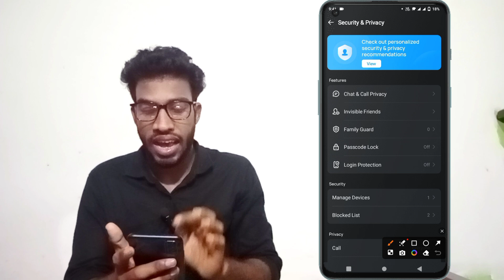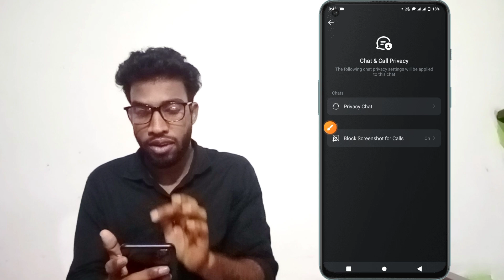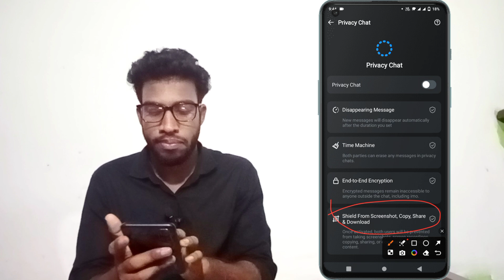ইমুতে স্ক্রিনশট কিভাবে বন্ধ করে 😱 | ইমুতে স্কিনসট বন্ধ | imo screenshot off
ইমুতে স্ক্রিনশট কিভাবে বন্ধ করে 😱 | ইমুতে স্কিনসট বন্ধ
| imo screenshot off

ইমুতে_স্কিনসট _বন্ধ
ইমুতে_স্ক্রিনশট_হয় না_কেন

ইমুতে স্ক্রিনশট কিভাবে বন্ধ করে
ইমুতে স্কিনসট বন্ধ
ইমুতে স্ক্রিনশট হয় না কেন
ইমুতে ভিডিও কলে স্ক্রিনশট বন্ধ করার উপায়
ইমু স্ক্রিনশট কিভাবে বন্ধ করে
ইমুতে স্ক্রিন ভিডিও কিভাবে বন্ধ করে
ইমুতে কেউ স্ক্রিনশট নিতে পারবে না
ইমু স্কিন ভিডিও কিভাবে বন্ধ করে
imo screenshot off
imo te kew screenshot nite parbe na
ইমুর স্ক্রিনশট কিভাবে বন্ধ করে
imo te video call screenshot off
ইমুতে স্ক্রিনশট নেওয়া যায় না কেন
imo screenshot